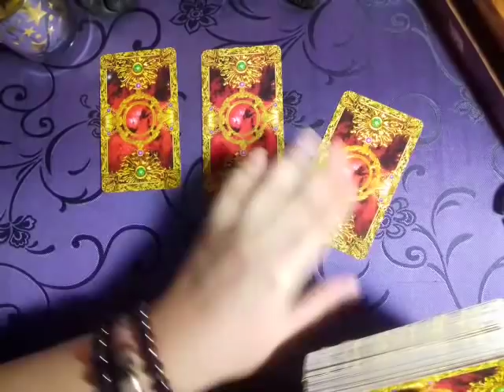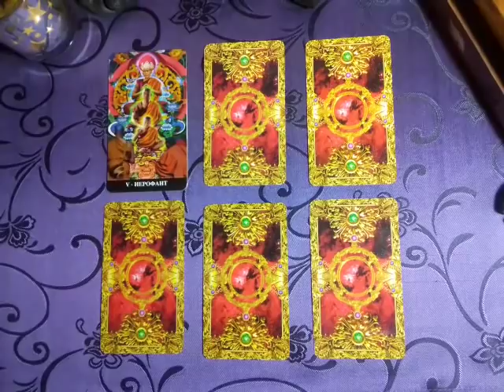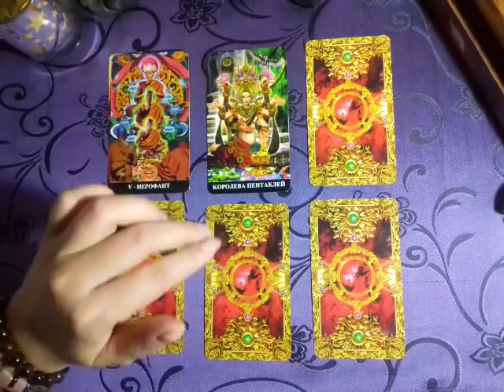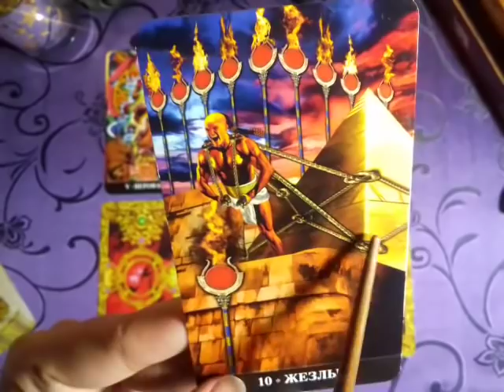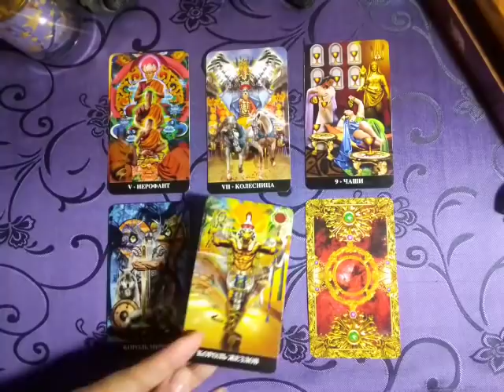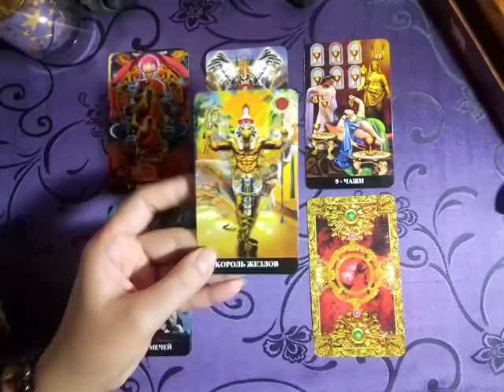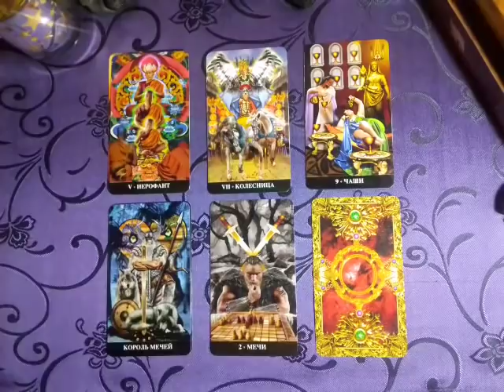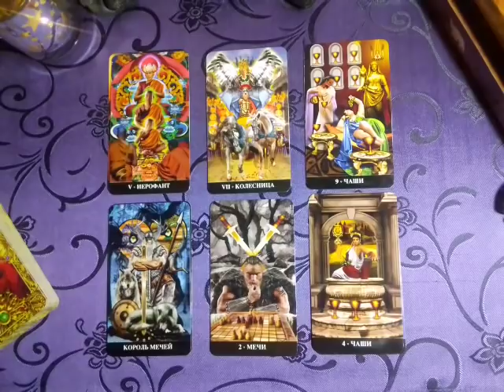Онлайн-Расклад!КАК ИМ УПРАВЛЯТЬ,ИЛИ КАК ИМ "ВЕРТЕТЬ"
︎✔Помощь Каналу:
Спасибо!!! 🙏